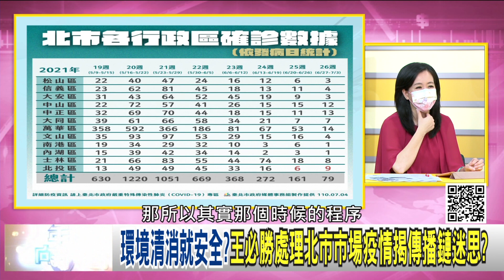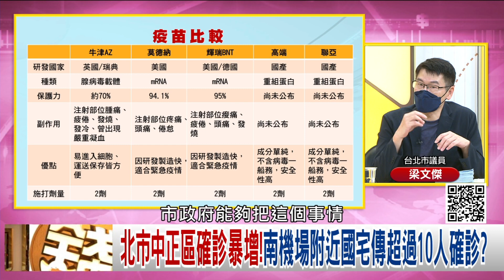精彩片段》梁文傑:對北市最大的挑戰...【年代向錢看】20210705